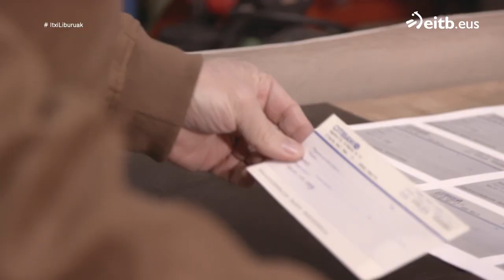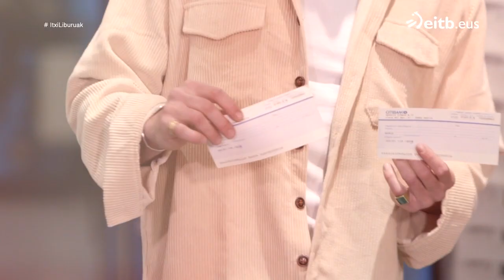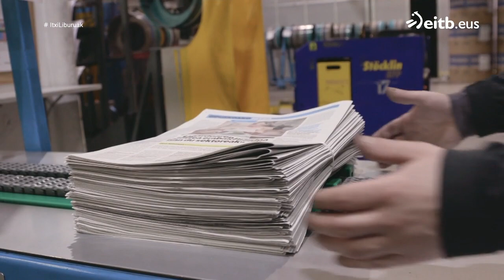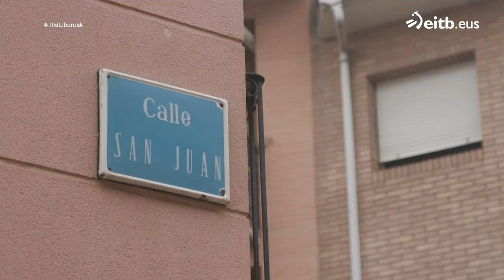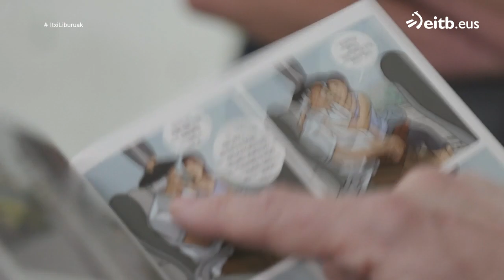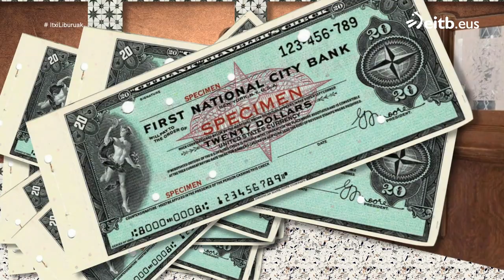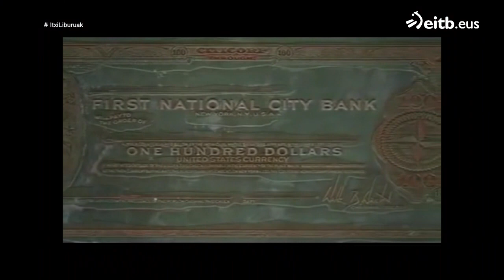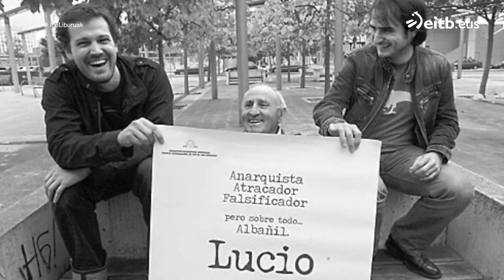ITXI LIBURUAK: Lucio Urtubia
Gaizka Arangurenek eta Mikel Perezek Lucio Urtubiaren bizitza errepasatuko dute aditu eta senitartekoen testigantzek lagunduta.